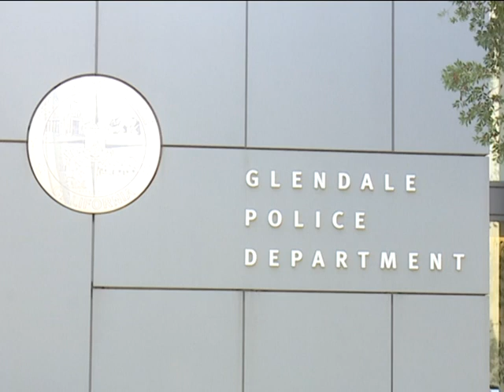한인 최초 글렌데일 경찰국 서전트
글렌데일 경찰국에  최초의 한인 서전트가 탄생했습니다. 메튜 트로커시 서전트는 한국에 대한 남다른 인연이 깊습니다. 또 글렌데일 신입경찰관 4명중 2명이 한인경관입니다. 김경일 기잡니다.
Reporter Daniel Kim brings the latest update on the newly appointed Korean sergeant at Glendale.